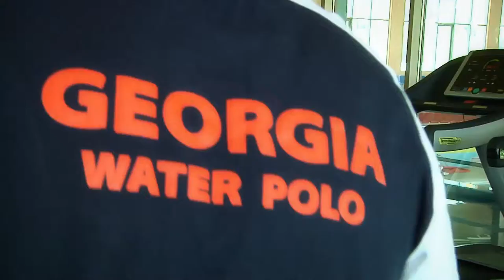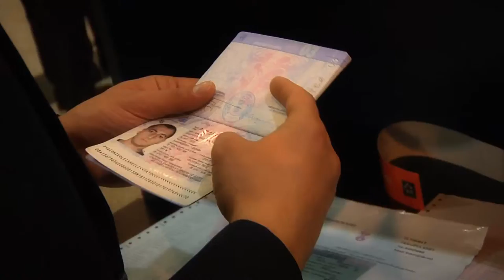Misha Bagaturia- airport waterpolo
миша багатурия მიშა ბაღათურია